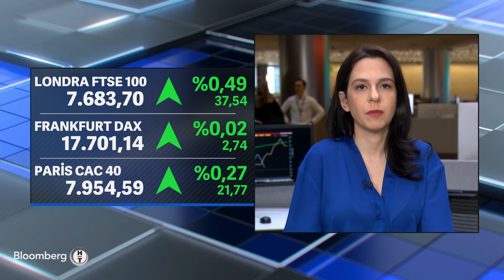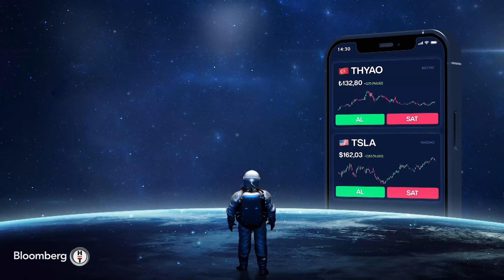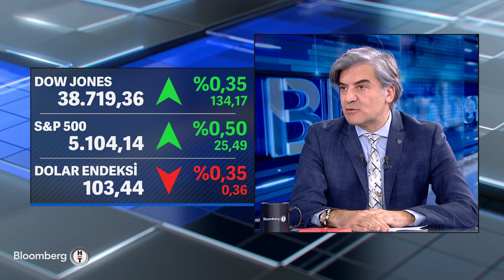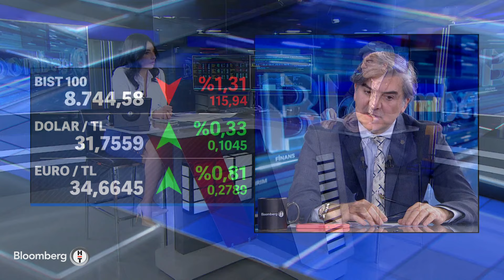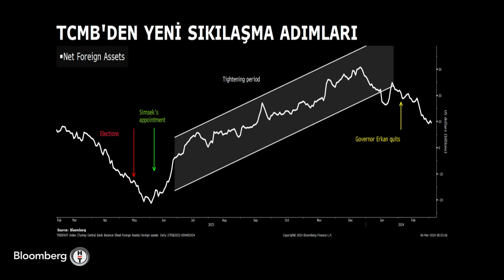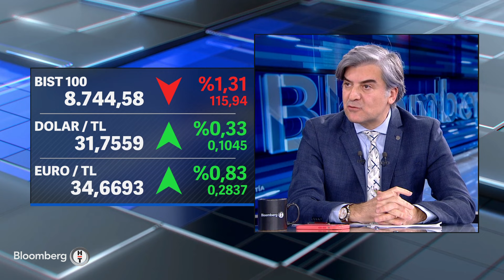Günden Kalanlar - "Fed, Enflasyonun Üstündeki Ücret Artışlarını Henüz Sabitlemedi" | 6 Mart 2024